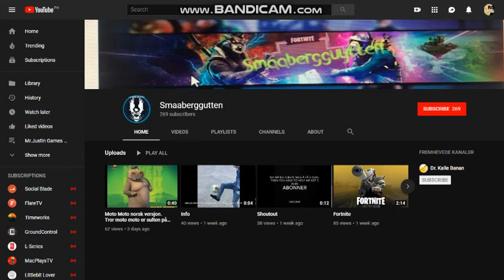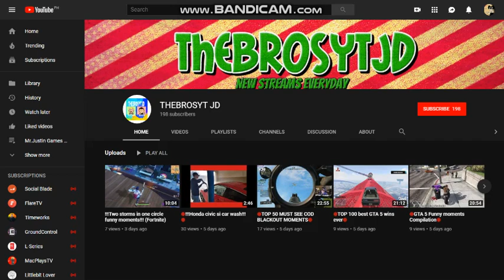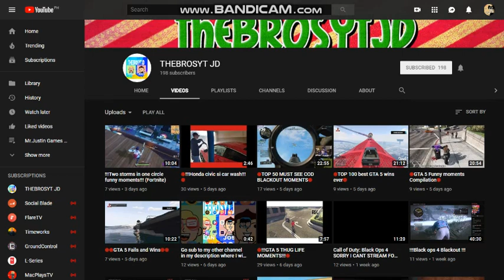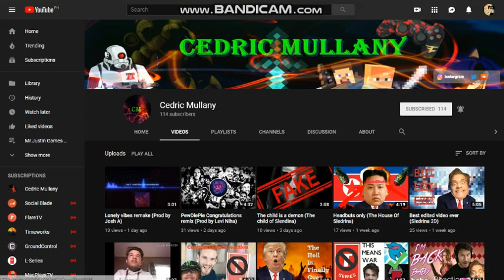SHOUTOUT SATURDAY 8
Shoutout Saturday 8 Is Actually Really Here! But It's Late
NOTE: I Apologize It's Late That I'm Tired Making a Series anyway
hopefully you enjoyed it!

Bonus Shoutout? If you haven't shoutout to this video?
plz Comment "Can I Get a Shoutout?"

If You Read Here!, You're Awesome and Thank You!